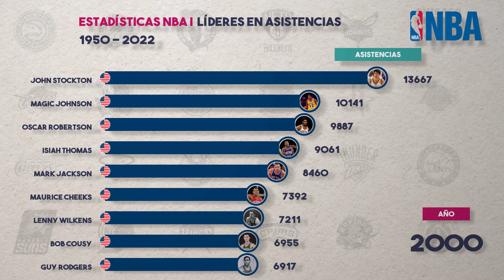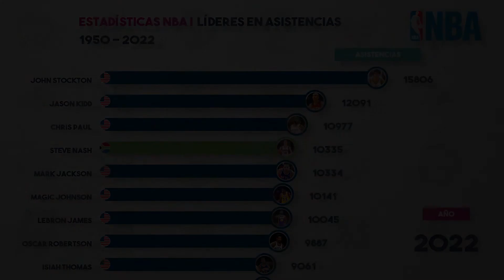ESTADISTICAS NBA | LIDERES EN ASISTENCIAS [1950 - 2022]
John Houston Stockton es considerado uno de los mejores bases de la historia del baloncesto. Muchos consideran que tenía un prototipo perfecto para su posición, era rápido, incansable, y además, tenía una visión de juego como ningún otro. Estas características hicieron que se convirtiera en el jugador con más asistencias en la historia de la NBA y con una diferencia bien holgada de sus perseguidores. Hoy los invito a revisar como se convirtió en jugador más asistidor de todos los tiempos.